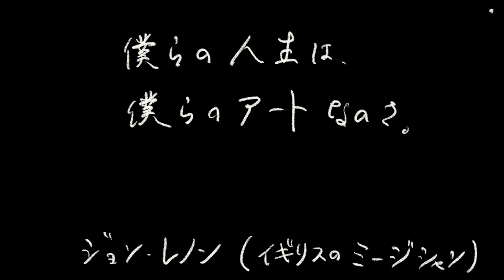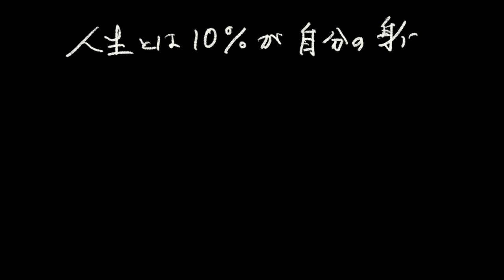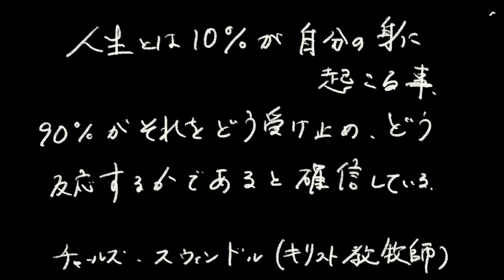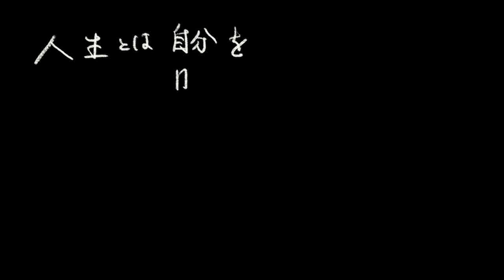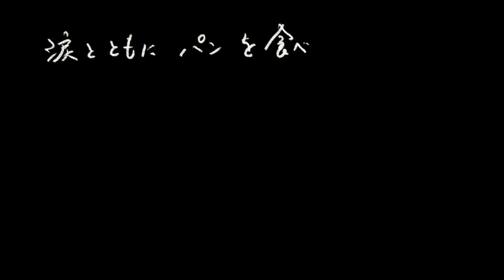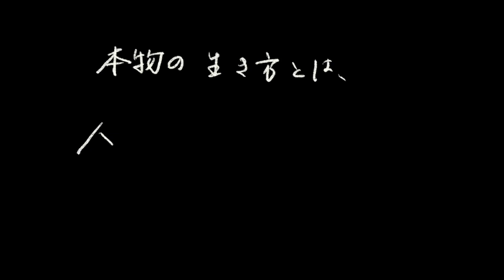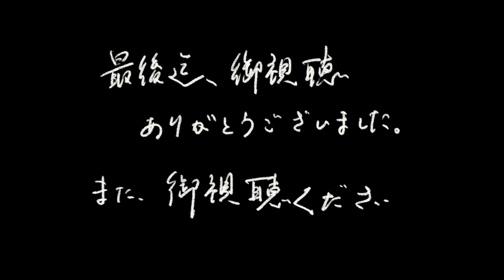人生とは？名言集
人生とはなんぞや。に対する思いを過去の賢人が色々な視点で述べられています。ぜひ、最後までご視聴して、人生のヒントを得てください。

【関連動画】
【ベストセラー】「我慢して生きるほど人生は長くない」を世界一わかりやすく要約してみた【本要約】

【神本】絶対、読んでおかないと人生2回は後悔する本でした！　『20歳の時に知っておきたかったこと』

【やりたいことの見つけ方①】人生のモヤモヤから解放される自己理解メソッド（How to Find Out What You Want to Do in Life）

【養老孟司】好きなことをするのに一番大事なことな何か？ 養老先生が解説します。